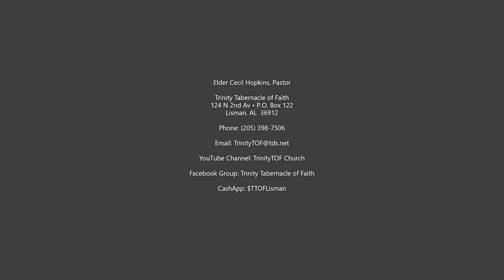I'm Going Through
Message of the week as presented by Pastor Cecil Hopkins on Sunday, November 13, 2022 at Trinity Tabernacle of Faith in Lisman, Alabama.